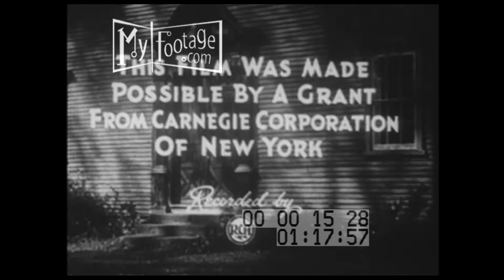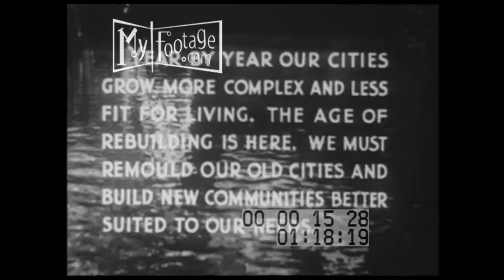The City (1939) Part 1 of 10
Setting: barn, rural United states, waterfall

People: swimmers, children, farmer, farm boy,

Objects: Water wheel, Weather vane, jump, horse drawn cart, horse, crank, apples

Subjects: rural America, 1930s United States,